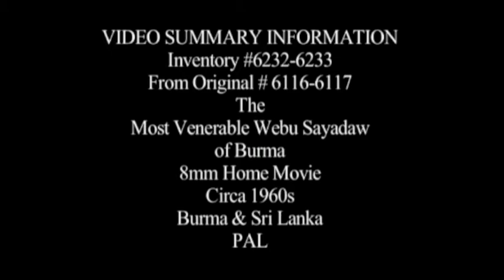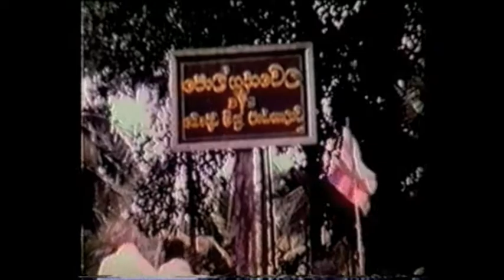Venerable Webu Sayadaw - video 1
There is no sound in this video. The film depicts the Sayadaw mainly in public settings where laypeople are offering food to him (and other monks), and paying deep respects to one believed to be an arahant.